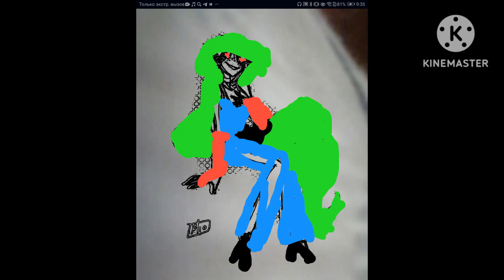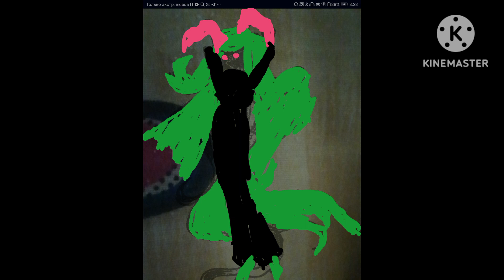bad romans Anchovy